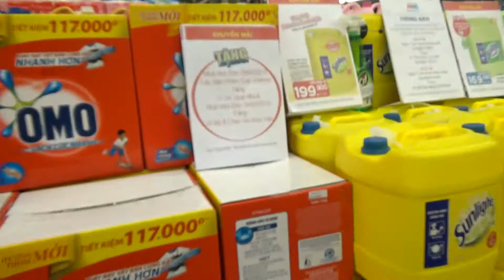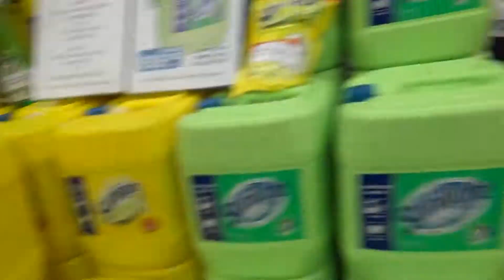BÉ ĐI SIÊU THỊ MUA ĐỒ PHẦN 1